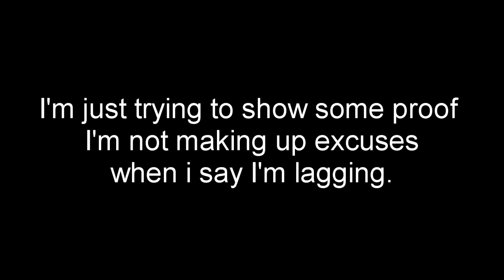LOL AT MY LAG!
When I say I'm lagging this is what I'm talking about, all I'm doing is walking around and scoping in etc, and I can't even do that. You can imagine how frustrating it can get when I get rushed by someone with a UMP or something.

By the way this was an Australian host with good connection, the 2 people with yellow bar are from another country